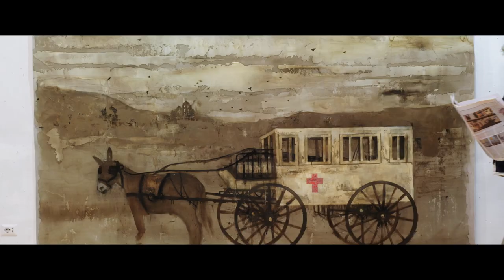TRAME D'AUTORE di Simona Marchini - Il TRAILER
Le "Trame d'autore" di Simona Marchini in scena alla Festa del Cinema di Roma

Simona Marchini alla Festa del Cinema 2017 - Rassegna di cortometraggi e Mostra di Opere d'arte
L’arte contemporanea diventa protagonista alla Festa del Cinema di Roma

Sei artisti, sei scrittori, sei registi a cura di Simona Marchini:  Kounellis / Damiani / Bondì /Nagasawa / Trevi / Martinotti / Pietrosanti / Lodoli / Tempesta / Pizzi Cannella / Picca / Gamba / Sagona / Lahiri / Achaval / Salvatori / Stancanelli / Mortelliti

Auditorium Parco della Musica - Studio 2 e Studio 3 dal 26 ottobre al 5 novembre 2017